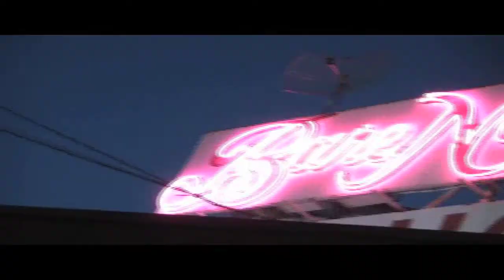2010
BROMST
Edited by: Christian Tello